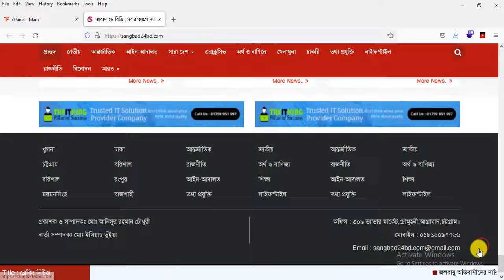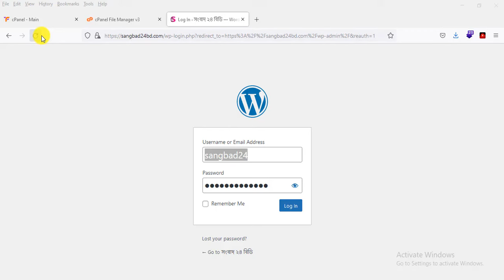Solved - Wordpress Wp-Admin Not Working - Can't Access Wp-admin Login Page - Fixed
Solved - Wordpress Wp-Admin Not Working or Showing (Wordpress admin login page not Showing). wp-admin not working, getting 404 or PHP errors or many more issues? Learn more about fixing this here including code snippets you need .

There are many reasons why you might face Wordpress Wp-Admin Not Working or Showing. In this video tutorial, we are going to look at each of these issues and the solutions to fix them.

In this video , we will learn how to resolve Wordpress wp-admin login error.

Problem:
1. cPanel Login Working but not wp-admin
2. Webpage, wp-admin login or post page not opening, but website main homepage working properly.

Solutions:
1. Try by deactivating Plugins from cPanel
2. Try by deactivating Themes from cPanel
3. Try by editing .htaccess and permalinks